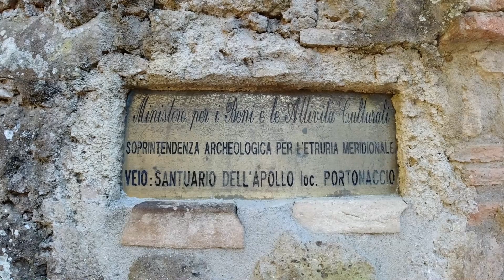Isola Farnese, la Cascata della mola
A 20 minuti da Roma c'è una piccola cascata circondata dalla natura!
Al Parco di Veio la Cascata della Mola.